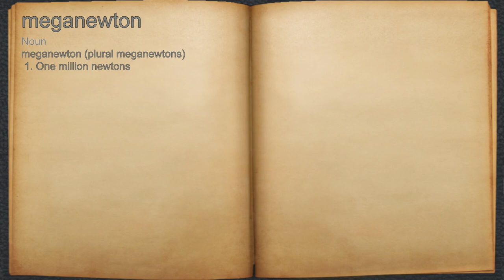What does meganewton mean?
A spoken definition of meganewton.

Intro Sound:
Typewriter - Tamskp